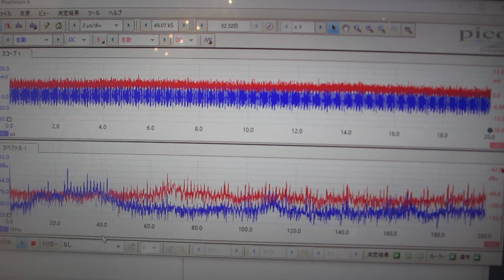超音波実験ーーメガヘルツ超音波による化学反応の制御実験ーー（超音波システム研究所）